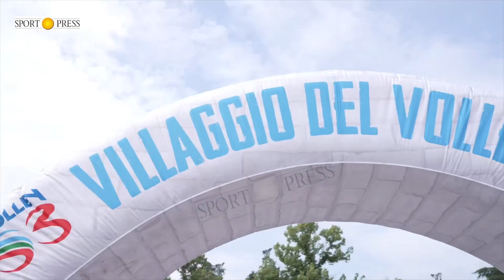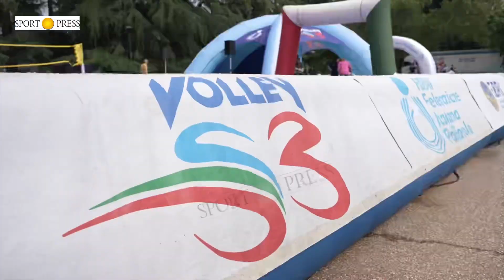Il villaggio del volley S3 a Bologna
L’ex nazionale Andrea Sala è stato l’ospite d’onore del villaggio S3 ai giardini Margherita di Bologna